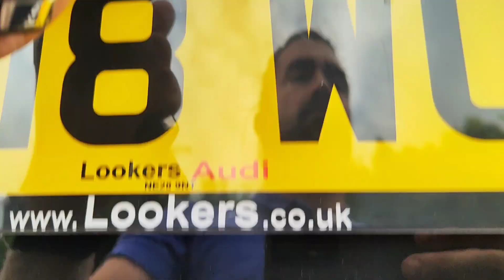2018 (18) Audi A1 1.4 TFSi Black Edition S-Line S-Tronic Euro 6 NavVideo Walkaround/Review FOR SALE!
2018 (18) Audi A1 1.4 TFSi Black Edition S-Line S-Tronic Euro 6 5 Door

✅Super High Specification
✅Very Low Mileage 35,000
✅Full Service History
✅Outstanding Condition Throughout
✅New MOT
✅Pre Delivery Vehicle Inspection

💰Market Leading Finance Available💰
Or
💰£16,995 - Bank Transfer💰

Excellent Example In Fantastic Order Throughout, Very Well Maintained With Full Audi Main Dealer Service History, Rare Super High Specification Black Edition Model With Optional Metallic Sliver Roof, This Vehicle Has Been Meticulously Cared For And Previously Garaged By The Last Owner, The Vehicle Comes With A New MOT, Pre Delivery Vehicle Inspection, New MOT And A Six Months Warranty All Included In The Screen Price!

To Arrange A Viewing Or Test-Drive Please Get In Touch:-